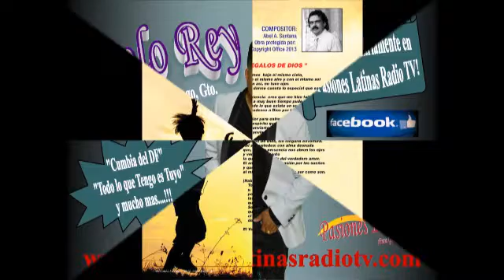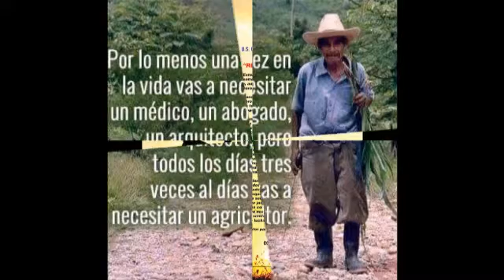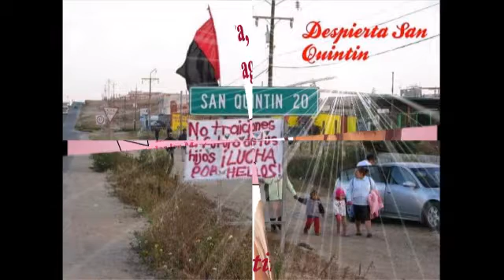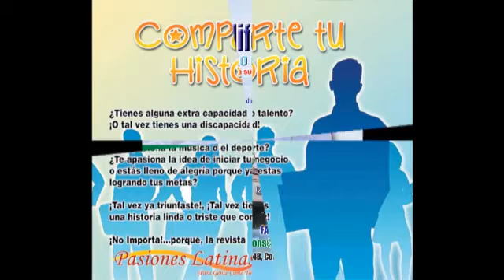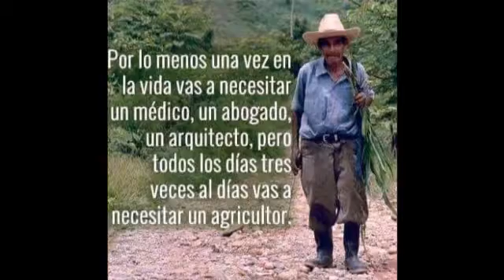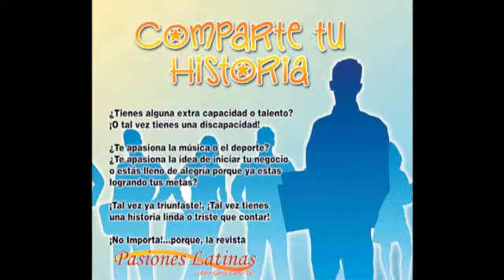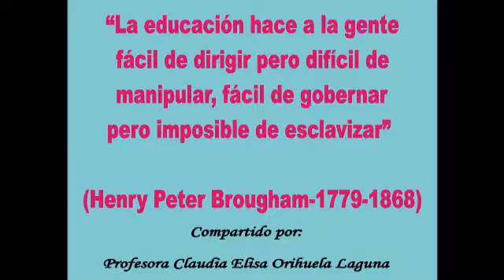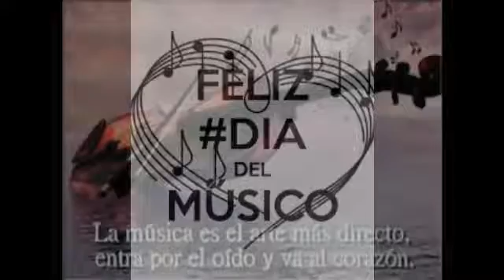¡Padres No Cuestionen Tanto a los Maestros y Dejenlos Trabajar! (Prfra. CEOL)